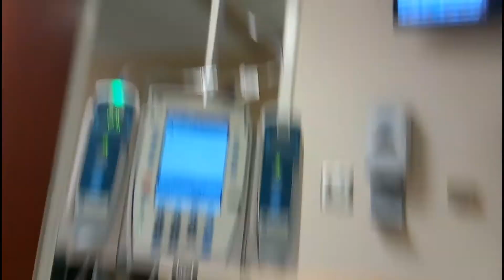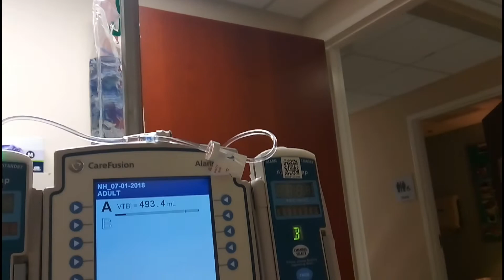Pregnant with Cancer/ First Chemo - Nerves Tears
Today was our first chemo together. I was worried about pain but to be honest it didn't hurt. I had a nightmare the night before and I was so very nerves. I'm still worried about you but I know that I can only pray for you and ask your sister to guide me/us. We love you so very much and your sister too. It's going to be okay. We love you Maddie and Mystery Machine.